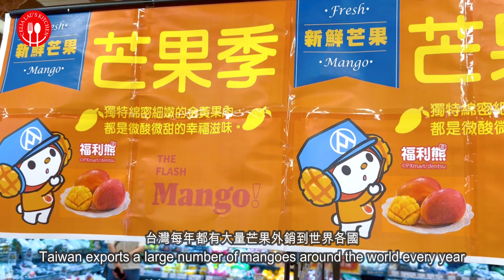Mango Pomelo Sago 楊枝甘露 | Classic Hong Kong-style summer dessert | DIY Boba Bubble Tea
In the hot summer, everyone likes to have a Taiwan Boba Tea, Boba tea Bubble Tea) is a drink that originated in Taiwan in the early 1980s, Hong Kong’s dessert Mango Pomelo Sago is also very good for Boba drink, Just USD$2 can DIY a Boba drink at home, and it can more healthy than take out!

Taiwan is a very famous specialty with many delicious fruits, and is even known as the Kingdom of Fruit. A large number of fruits are exported to countries all over the world every year, among which the Irwin mango is a high-end commodity that is loved by the public. Now is the production season of Irwin mango, which is really suitable for making desserts! Let’s try the charm of Taiwanese fruits together!

All the ingredients and notice are listed in the description. Thank you for your support! I will continue to update!

🍽️Recipe (ingredients) (Yield: 2 servings)

1   Irwin Mango
1/2   Pomelo (Grapefruit)
120ml  Coconut Cream/ Coconut milk
120ml  Milk
40g  Sago
1/2 tablespoon Sugar
100g   Ice Cube

📢 IMPORTANT NOTICE
1. The same mango has a very different taste in different origins and varieties. Personally, I like the taste of the Irwin mango produced in Taiwan the most. It is highly sweet and has a strong mango flavor. If you can’t buy Taiwanese mangoes overseas, you can also Try a similar high-sweetness mango instead.
2. After the water boils, the sago needs to be stirred for about a minute to prevent clumping. Soak the sago in the water and then rinse it with cold water. The purpose is to make the sago thoroughly cooked without over-melting and maintaining the best taste.
3. It is best to chill the ingredients of mango pomelo sago in advance before mixing them together. It will taste better when chilled.
4. Most of the Supermarkets sell sago, if you are in oversea you can easy to find it in asian supermarket.